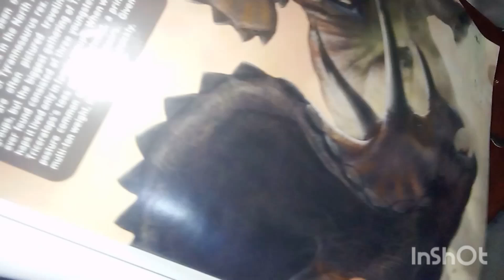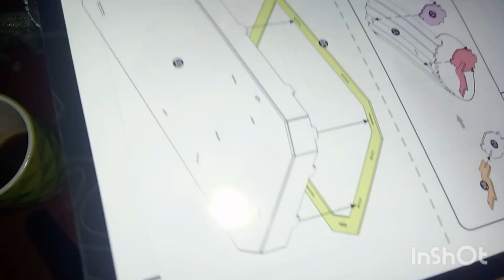rompecabezas 3D de un triceratops ( ver el video completo)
chicos espero que les guste está temática porque subiremos más videos de tema de los dinosaurios etc, etc, porque al fin y al cabo son animales

disfrutate este canal